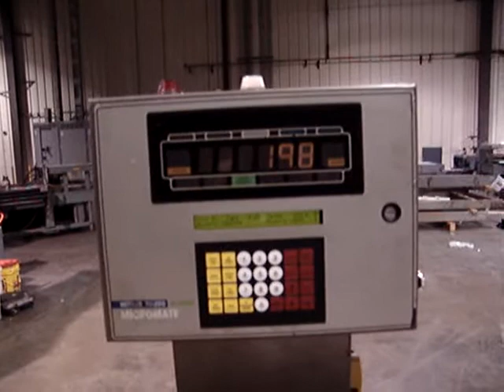Sigma Packaging E4830 Hi-Speed Micromate Three Belt Checkweigher 2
Sigma Packaging E4830 Hi-Speed Micromate Three Belt Checkweigher, to see full description